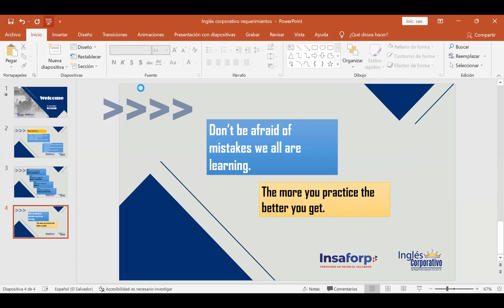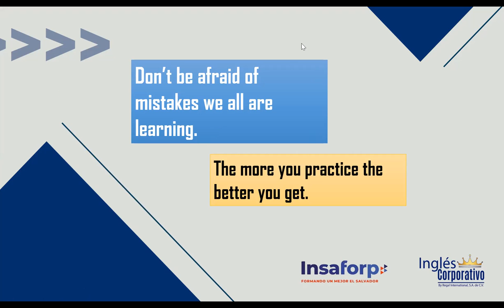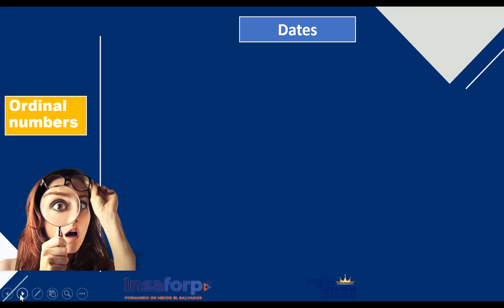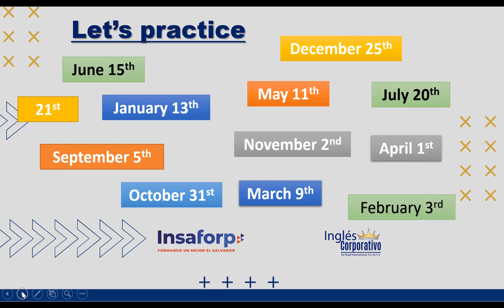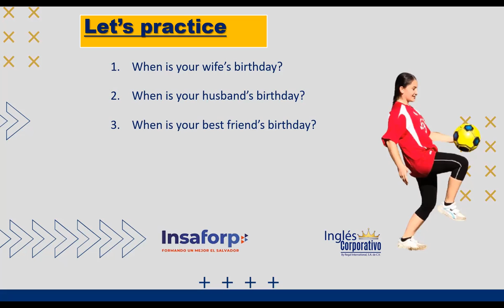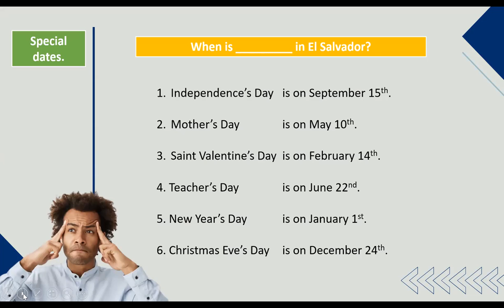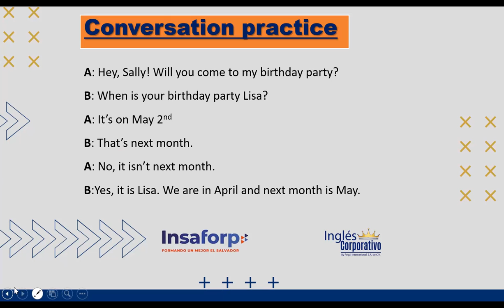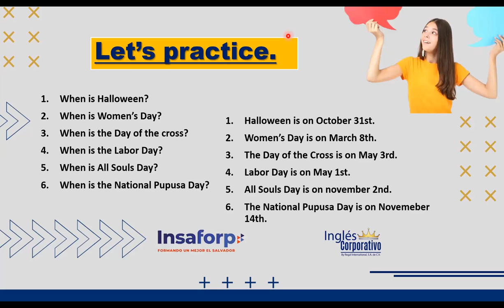Ingles Corporativo-Day 1- When is your birthday?